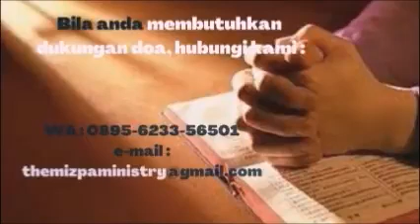Sharing Minggu Pagi Edisi 008 - Ps. Okky Rahardjo "Korban Ucapan Syukur"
Sharing Minggu Pagi disampaikan dari Pelayanan Doa Mizpa Ministry. Sharing Minggu Pagi mengajak untuk kita melihat dan mengetahui apa pesan yang Tuhan sampaikan bagi kehidupan setiap kita. Bisa jadi ada pesan profetik, yang berupa nubuatan, penguatan, penglihatan atau pernyataan Tuhan dalam bentuk apapun.

Sharing Minggu Pagi akan mengajak untuk kita maju selangkah dalam iman untuk mendengar suara Tuhan bagi hidup setiap kita dan taat untuk mengerjakan apapun yang Tuhan percayakan.

Sharing Minggu Pagi Edisi 008
Disampaikan oleh : Ps. Okky T. Rahardjo, S.Pd
Tema   : Korban Ucapan Syukur
Ditayangkan pada : Minggu, 28 Januari 2024

Untuk dukungan doa :
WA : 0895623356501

Untuk dukungan pelayanan :
Rekening BCA : 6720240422 a/n Okky Tri Rahardjo
Konfirmasi : WA : 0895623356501 a/n Okky Tri Rahardjo